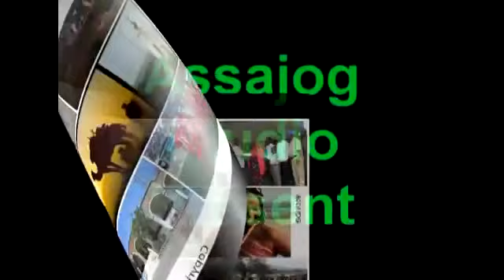Djibouti: Heestii Jabuutii